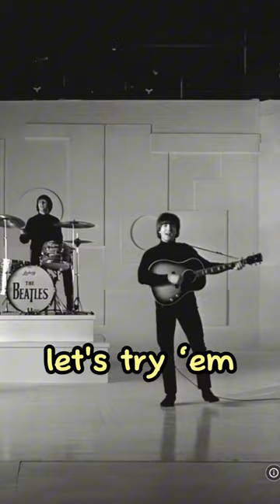A Nostalgic Journey: George Remembers Working with Dick Lester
If you're a Beatles fan, this video is a must-watch! George shares some interesting stories about working with the great Director.